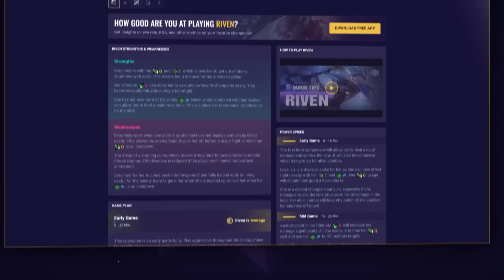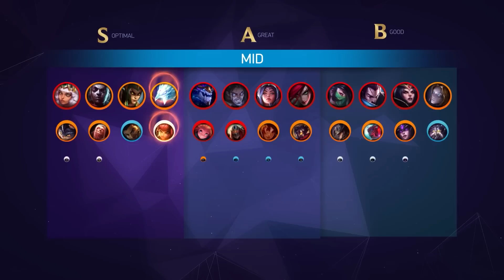UPDATED Patch 13.6 TIER LIST for Season 13 League of Legends.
Download our new and improved desktop app here!

Timestamps
00:00 Top Lane Tier List
00:22 Riven
00:57 Shen
01:32 Singed
01:57 Jungle Tier List
02:05 Ekko
02:45 Rengar
03:18 Kayn
03:48 Mid Lane Tier List
04:01 Aurelion Sol
04:28 Talon
04:55 Galio
05:30 AD Carry Tier List
05:37 Ashe
06:16 Vayne
06:53 Veigar
07:36 Support Tier List
07:43 Milio
08:16 Yuumi
08:47 Thresh
09:20 Thanks for Watching!